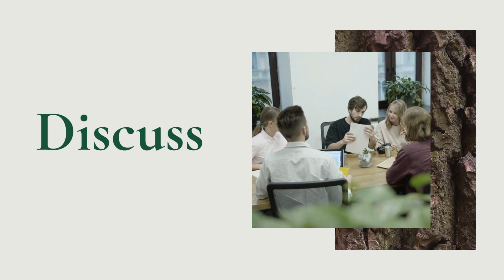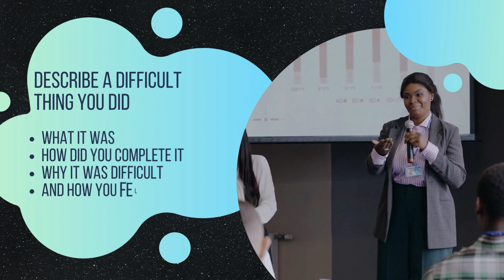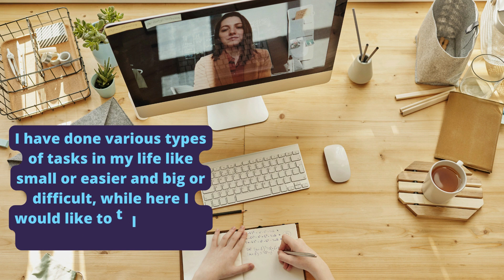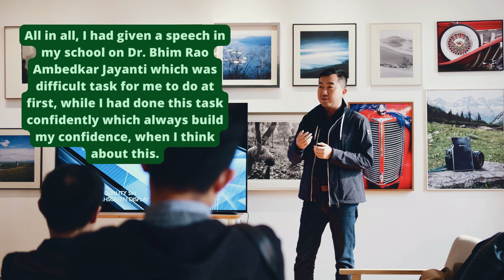Describe a difficult thing you did | IELTS Speaking Cue-card Jan - April, 2022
Describe a difficult thing you did
IELTS Speaking Cue-card Jan-April, 2022

Plan the cue-card with the help of given questions
What, How you completed, Why and How you felt about it

Describe a difficult thing you did ielts speaking cue card
Describe a difficult thing you did cue card
Describe a difficult thing you did cuecard on speech
Describe a difficult thing you did Speaking IELTS Cue-card
Describe a difficult thing you did ielts cue card speaking